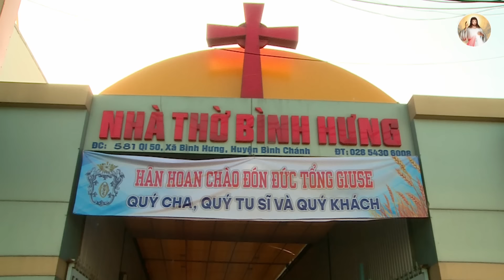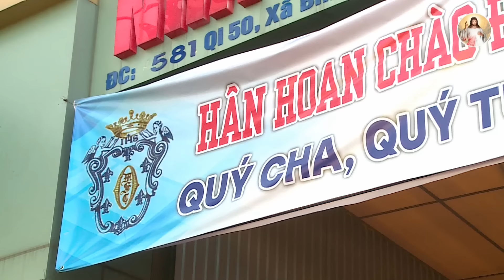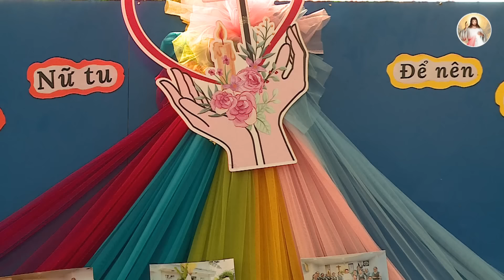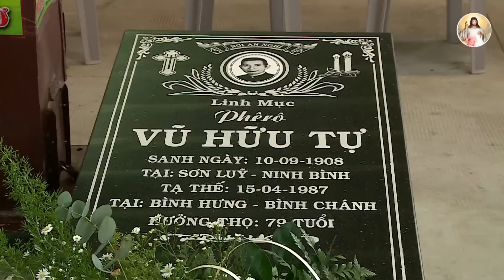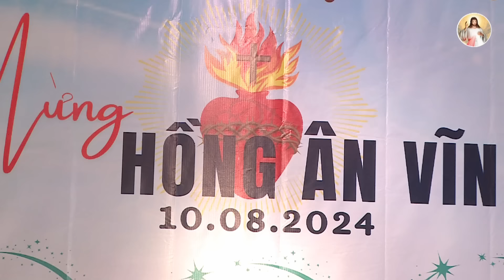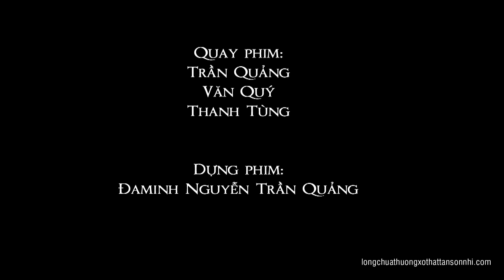Lễ Tuyên khấn trọn đời "DÒNG THÁNH TÂM TRUYỀN GIÁO ORSOLA" tại G.x Bình Hưng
Lễ khấn "DÒNG THÁNH TÂM TRUYỀN GIÁO ORSOLA"
Lúc 09h00 thứ Bảy ngày 10/08/2024
Tại Giáo xứ Bình Hưng
Cảm ơn anh chị em đã theo dõi và cùng hiệp thông.